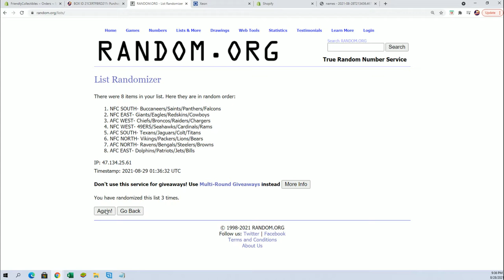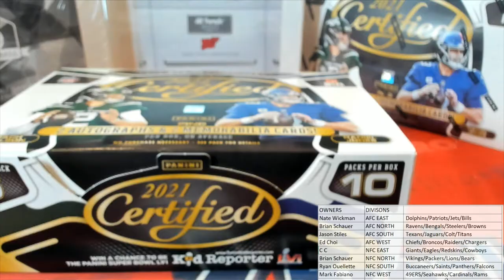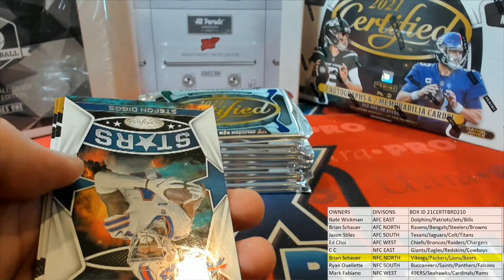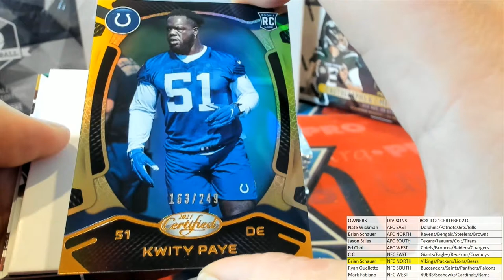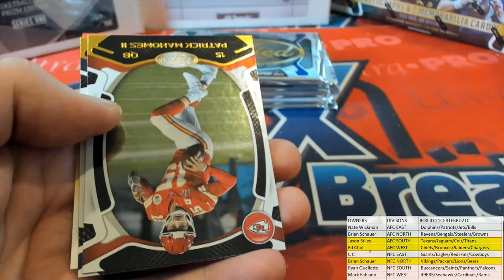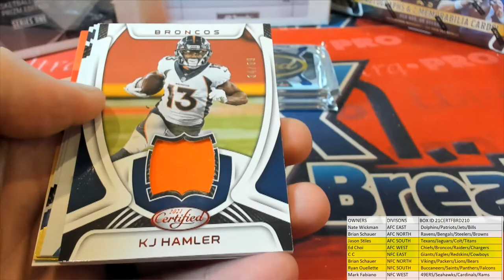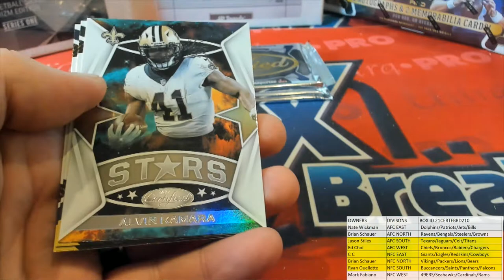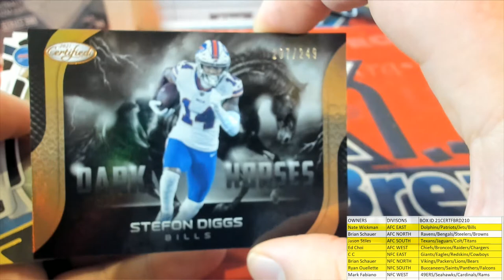BOX ID 21CERTFBRD210 2021 Panini Certified Football